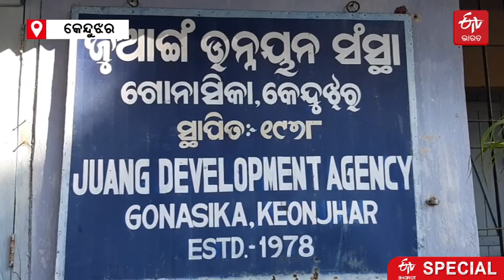ଆମ ଗର୍ବ...ଆମ ଜନଜାତି, ପରମ୍ପରା, କଳା ଏବଂ ସଂସ୍କୃତିରେ ସମୃଦ୍ଧ 1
ଆମ ଗର୍ବ...ଆମ ଜନଜାତି, ପରମ୍ପରା, କଳା ଏବଂ ସଂସ୍କୃତିରେ ସମୃଦ୍ଧ